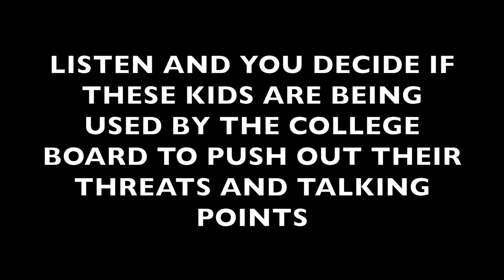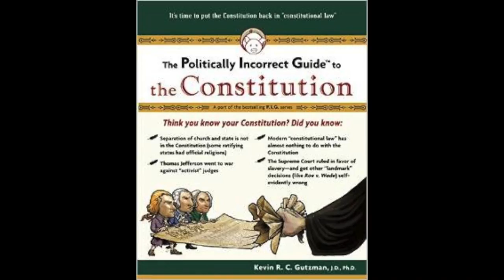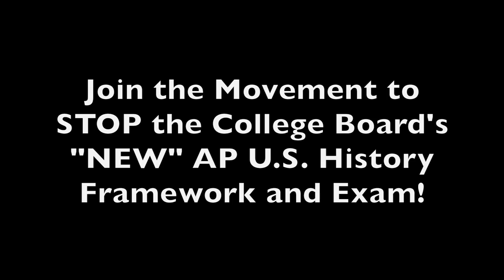DR. KEVIN GUTZMAN SPEAKS OUT AGAINST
Dr. Kevin Gutzman speaks on the College Board's "NEW" AP U.S. History Framework and Exam
Take the time to read.
“American History as Indoctrination: An Ongoing Attempt to Skew Children’s Historical Consciousness,” By Kevin Gutzman

Below are excerpts from a Report by Henry Burke
Background

Each year, thousands of our best and brightest students take Advanced Placement (AP) courses in high school.  The most popular course is AP English Language and Composition and the second most popular course is AP United States History.
Some people might wonder why knowledgeable Americans are concerned about the new Advanced Placement (AP) United States History course.  The College Board drastically changed the new AP U.S. History course (often referred to as “APUSH”) from a general 5-page course description used since 2010 to a detailed 120-page Curriculum Framework, effective Fall 2014.  The College Board’s changes are very alarming to those people who care about our country and revere America as an exceptional nation.
Progressive Bias

In addition to omitting important events and people in our history, the new APUSH Curriculum Framework consistently demonstrates a strong Progressive, liberal bias throughout the document.  For example, the American Revolution is mentioned but only in a negative light.

Instead of referring to the “American Revolution,” the AP writers called it the “Colonial War for Independence” and inserted the Indian tribes.

During and after the colonial war for independence, various tribes attempted to forge advantageous political alliances with one another and with European powers to protect their interests, limit migration of white settlers, and maintain their tribal lands.

Apparently, the APUSH authors could not bear to call George Washington the father of our country and our first President.  Instead, they said:
Although George Washington’s Farewell Address warned about the dangers of divisive political parties and permanent foreign alliances, European conflict and tensions with Britain and France fueled increasingly bitter partisan debates throughout the 1790s.

The Framework consistently paints a negative picture of the United States.  In Period 5: 1844 – 1877, “racial superiority” is emphasized whenever possible.

Enthusiasm for U.S. territorial expansion, fueled by economic and national security interests and supported by claims of U.S. racial and cultural superiority, resulted in war, the opening of new markets, acquisition of new territory, and increased ideological conflicts.

The next sentence repeats this theme by saying “… built on a belief in white racial superiority and a sense of American cultural superiority…”

The APUSH Curriculum Framework could not find the time to say much about World War I or World War II, yet it mentioned the negative aspects of American business.  In the 1890 – 1945 Period:
Large corporations came to dominate the U.S. economy as it increasingly focused on the production of consumer goods, driven by technologies and manufacturing techniques.
The Framework praises the efforts of Progressives at every turn.

For example:
Progressive reformers responded to economic instability, social inequality, and political corruption by calling for government intervention in the economy, expanded democracy, greater social justice, and conservation of natural resources.
Progressives promoted federal legislation to regulate abuses of the economy and the environment, and many sought to expand democracy.